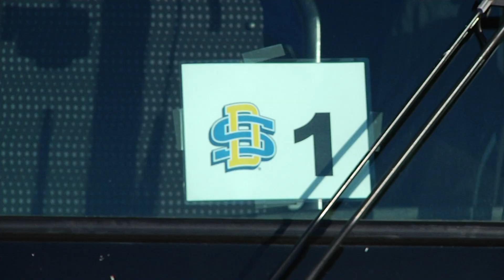SDSU arrives in Spokane for 2016 NCAA Tournament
South Dakota State arrives at the NCAA Tournament in Spokane ahead of their game with Maryland.  Aired March 16, 2016